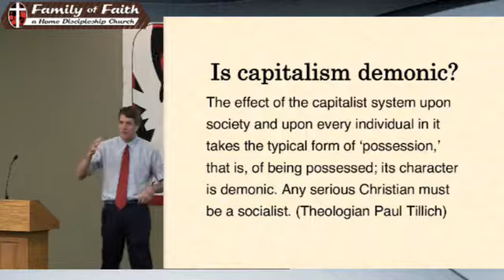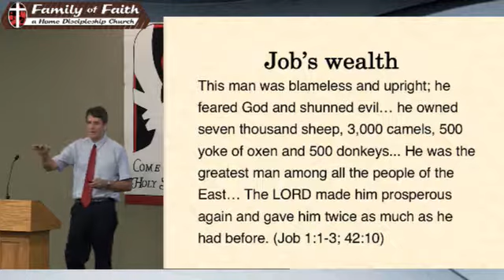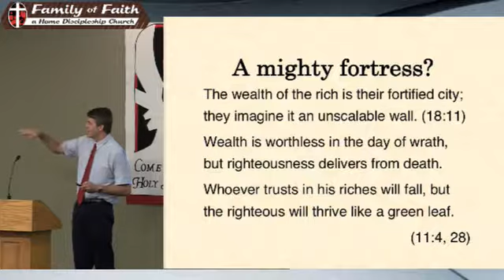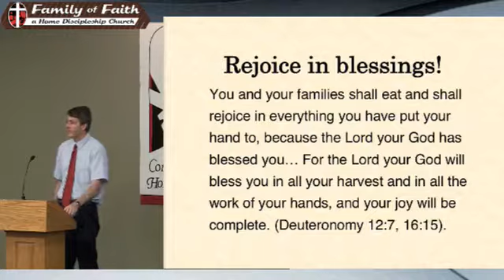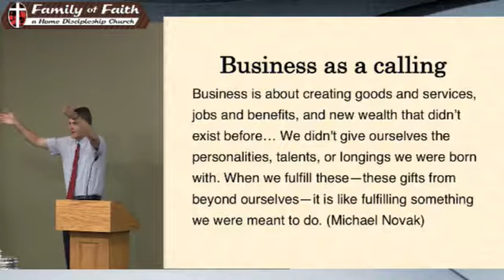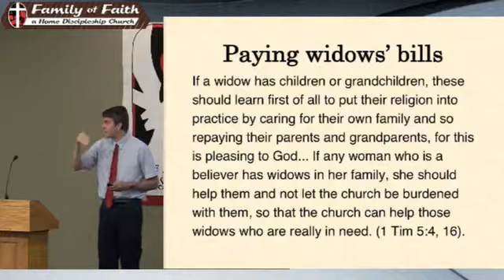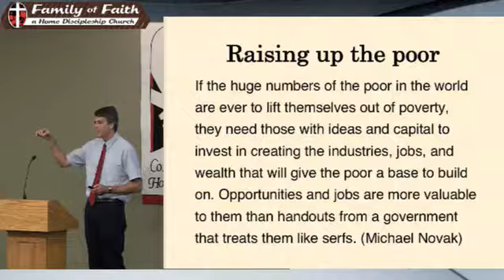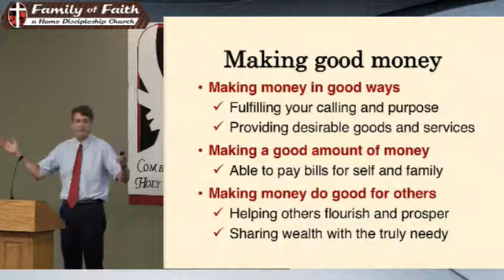06 24 18 Making Good Money Pastor David Feddes